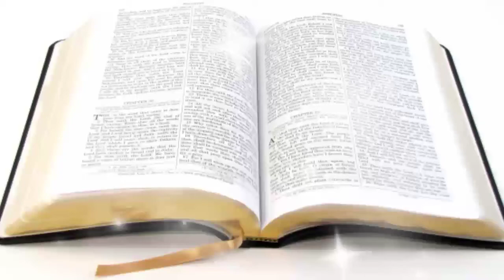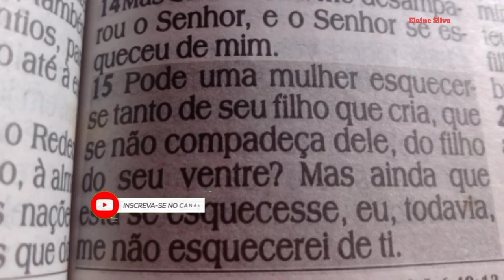Abre o Vídeo!! E veja Deus Falar com Você - Isaías 49:15